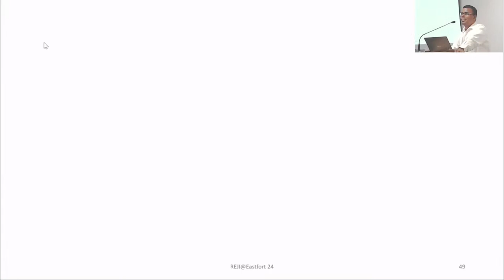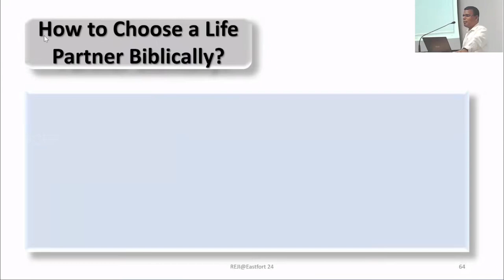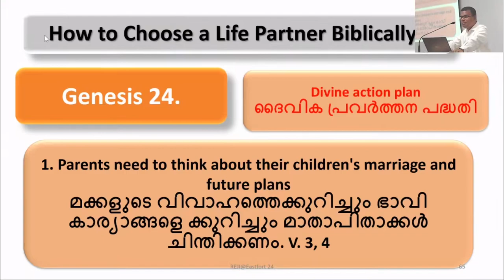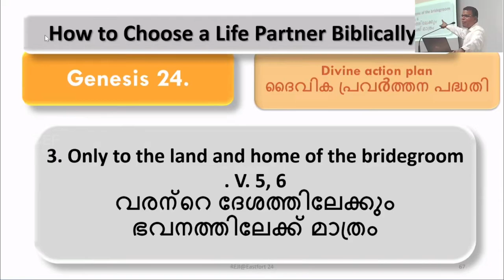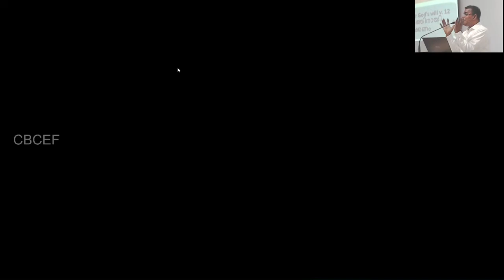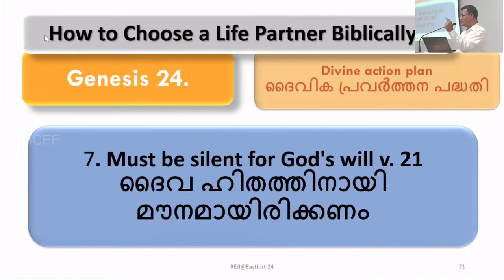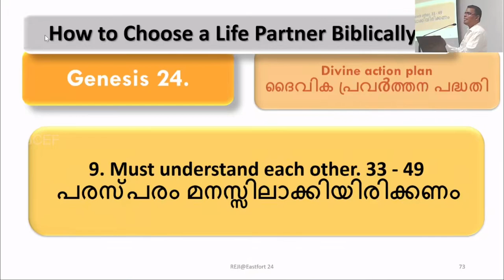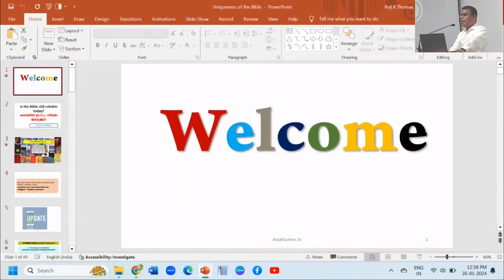Session #03 | 26th January 2024 | One Day Youth Retreat | Br. Reji K Thomas